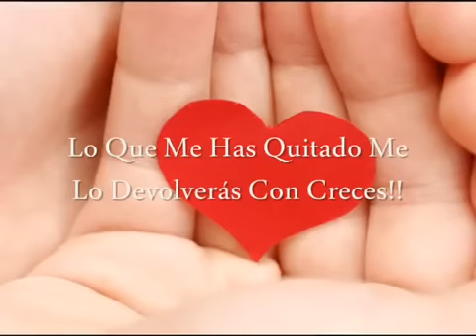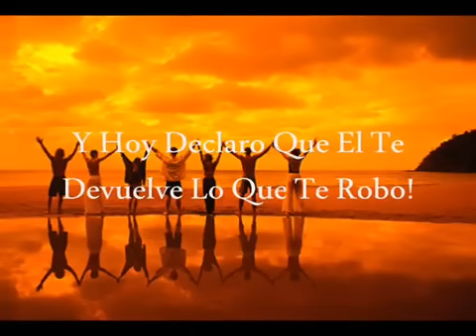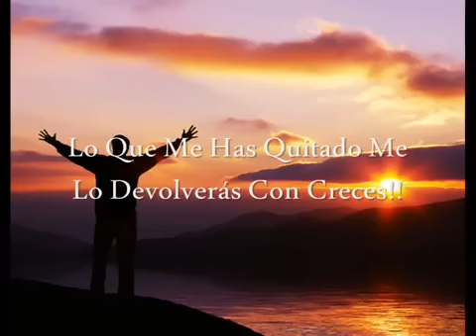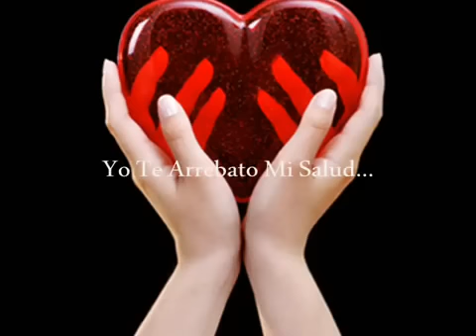ARREBATO (Nancy Amancio ) Con Letra